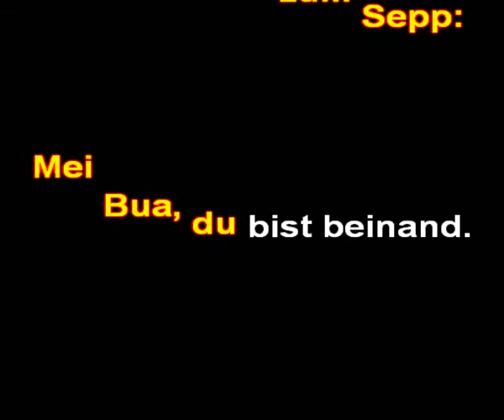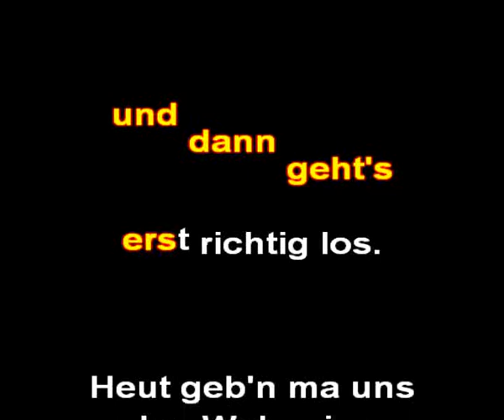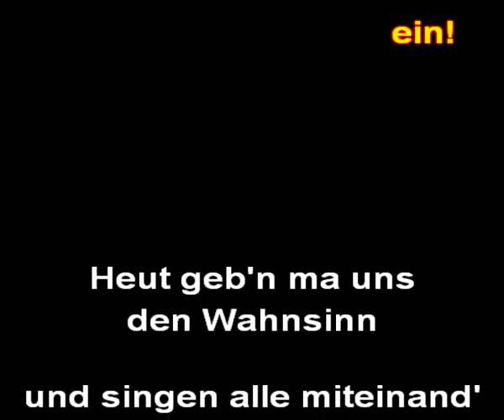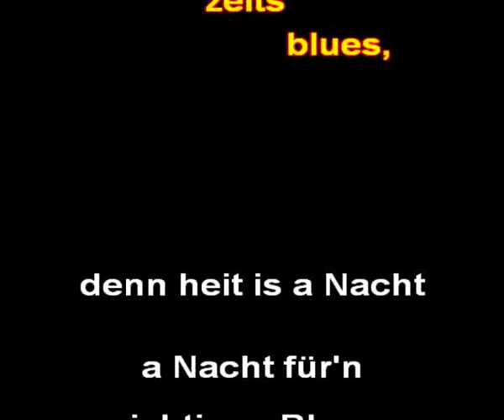Schürzenjäger - Zillertaler Hochzeitsblues